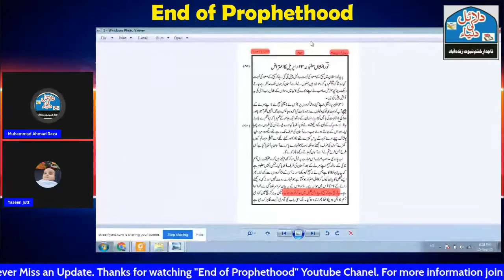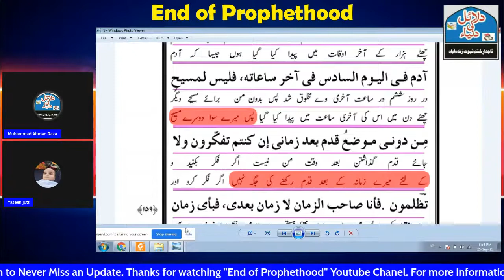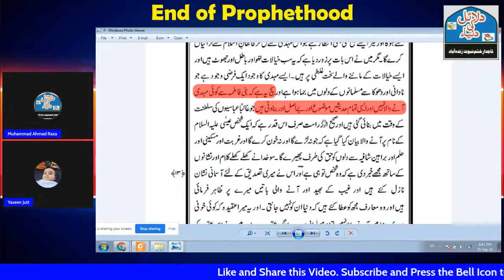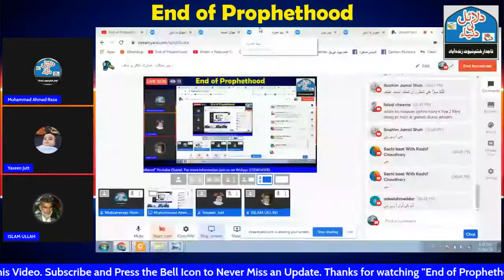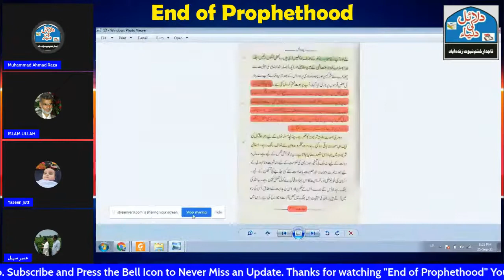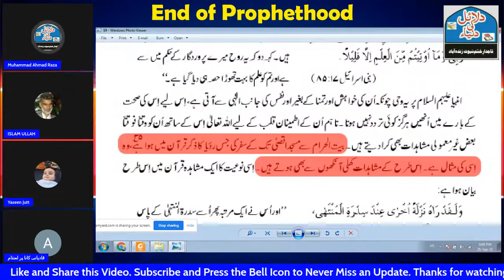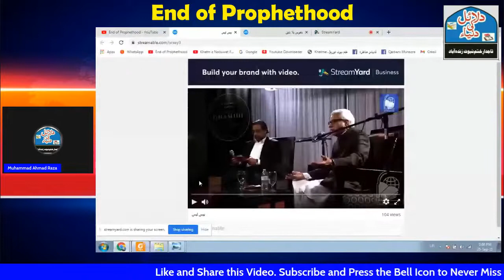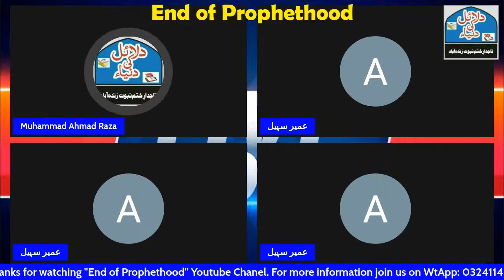Javed Ahmed Ghamidi and Mirza Qadiani _ End of Prophethood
zandaabad zandabad zandabad